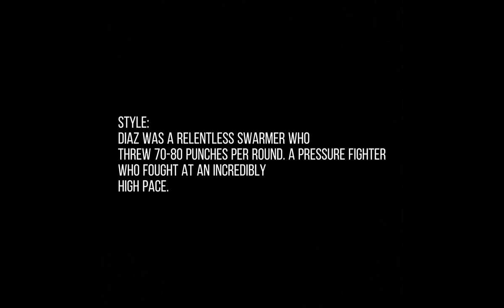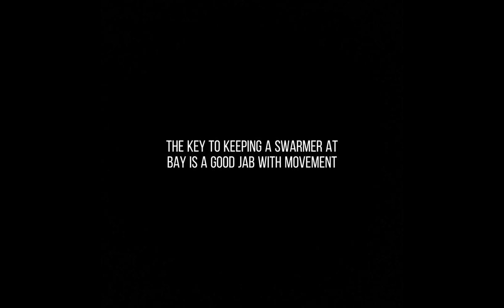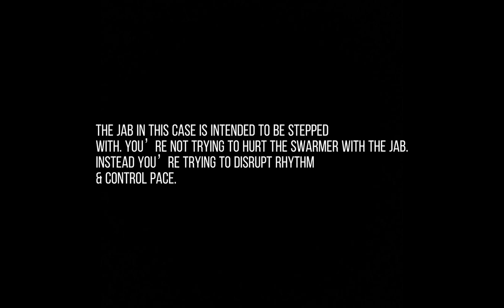BOXER vs SWARMER | Malignaggi vs Diaz: Jab Control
The key to controlling the pace against a swarmer is a good controlled jab + lateral movement.